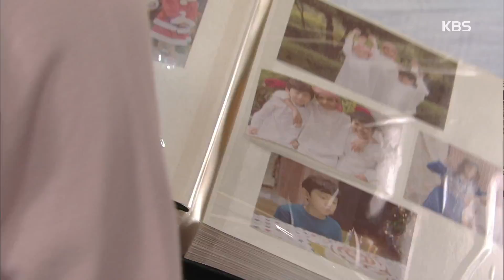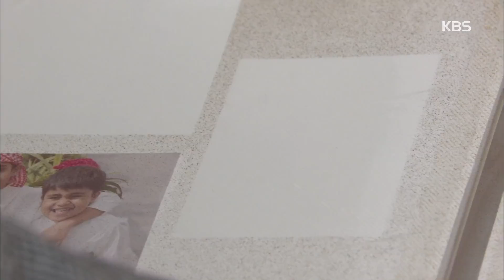황금빛 내 인생 - 신혜선, 없어진 옛 사진 발견 ˝왜 사진을 버렸지..?˝.20171008